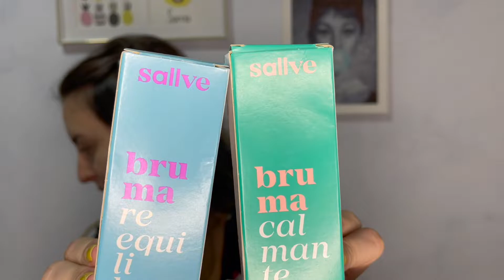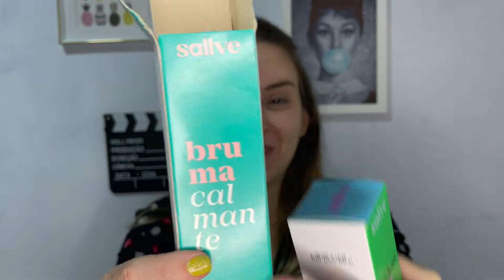Testando as novas *BRUMAS* da *SALLVE* - é skincare ou maquiagem?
Olá pessoal! No vídeo de hoje testei com vocês o lançamento de SALLVE: bruma reequilibrante e bruma calmante.

//Mídias Sociais//